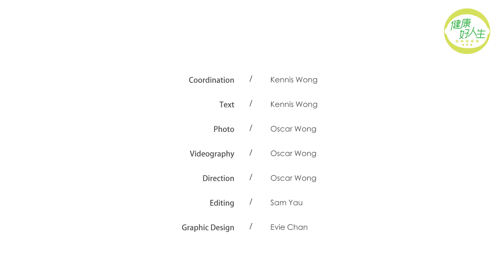金像獎影后余香凝大談健康心得！拍《白日之下》點抽離角色平衡內心？產前體重高峰165磅用盡方法減肥火速瘦身！最強瘦身方法竟是親子活動！行山推介呢段路！解決便秘靠奶奶秘方？ ｜ 健康好人生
【嘉賓】
余香凝Jennifer

【時間分段】
00:00 余香凝Jennifer ︳ 健康好人生
00:11 懷孕時有沒有注意體重控制？
01:30 生產後用了甚麼方法瘦身？
02:41 靠一項運動瘦身＋令女兒學說話
03:45 公開最愛行山路徑
04:24 一星期做多少天運動？
05:16 易肥還是瘦底體質？
05:59 大爆食減肥藥慘痛經歷
06:35 身體健康為家人
07:11 擺脫便秘靠奶奶秘方
08:00 踏入XX歲狂補給營養補充品
08:29 戒甩兩種食物
09:10 心理健康同樣重要！拍《白日之下》有所感觸
10:06 拍戲抽離沉重角色靠一個人

【內容簡介】
香港金像獎頒獎禮4月14日舉行！無論最佳電影、影帝影后是否你心目中的那位，在編者心目中，今屆最觸動人心都是電影《白日之下》！主角余香凝的演繹確實獲取不少觀眾認同！成為電影界新寵兒，余香凝面對排山倒海的工作，還要照顧家中兩個子女，她自覺健康體魄十分重要！究竟她有甚麼方法保持身心健康？如何在《白日之下》沉中角色中抽離、平衡內心情緒？更多女生有興趣的，莫過於她在產後如何火速減肥瘦身、回復模特兒身型！事不宜遲，即睇余香凝分享！

鍾意我哋嘅影片，千祈唔好唔記得Like同開啟新片提示！